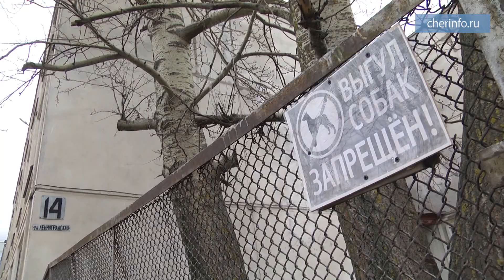Рейд по выгулу собак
В Зашекснинском районе собачникам без пакетов для экскрементов выписали протоколы